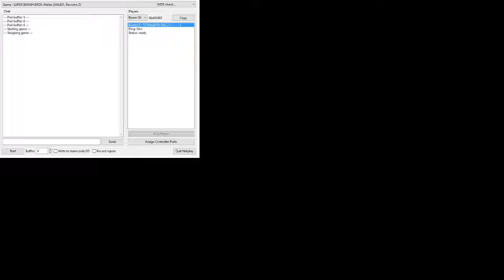Nick & Jay 5/11/2017